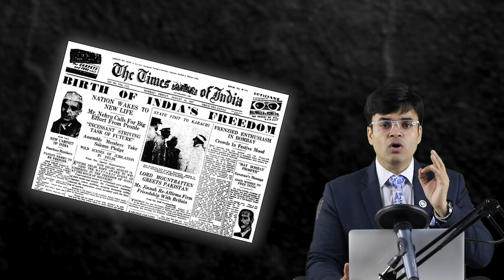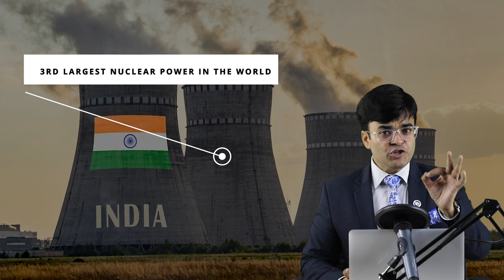INDIA VS PAKISTAN |UNDIVIDED |Dr. Amit Maheshwari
In This video, Dr. Amit Maheshwari Sir Is Telling You What Would Be the Situation If India Was Not Divided . Previously India Was One Country there was no Pakistan If This Same thing Happens know Then What Would Be The Sinariyo will be told in this video.